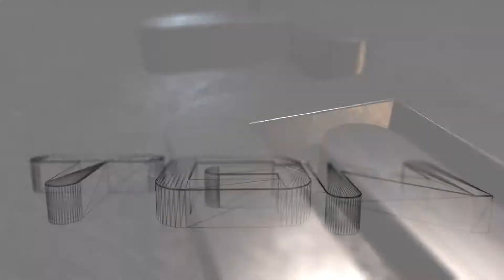The Lego Movie: Videogame - Part 5 - The Old West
Lego The Movie: Videogame - Bricksburg - PC

The Lego Movie Videogame is an action-adventure video game developed by TT Games. It is the latest in their series of Lego video games and is based on the animated film, The Lego Movie. The game was released by Warner Bros. Interactive Entertainment alongside the film in 2014